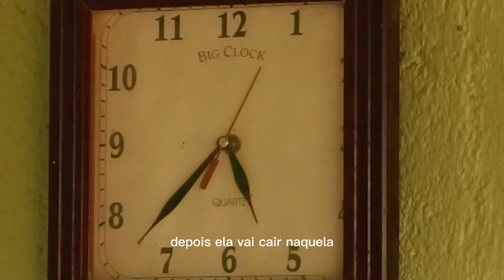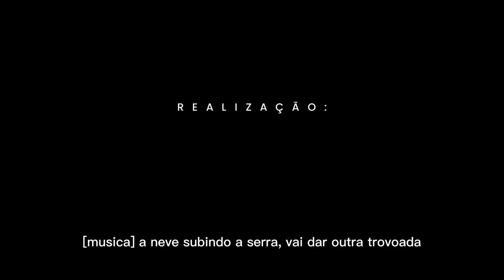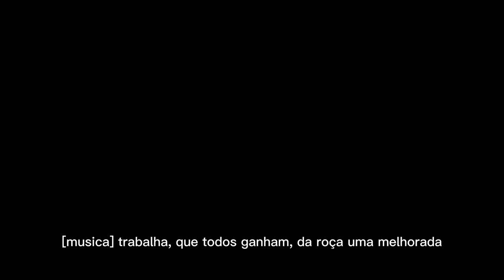Trailer | Documentário "Vento Agreste"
O longa conta, em tom de denúncia, como parques de energia eólica, que deveriam servir para o bem-estar e preservação da natureza, foram transformados em um instrumento de violência contra camponeses, quilombolas e indígenas que vivem no Agreste Pernambucano. O filme mostra como a vida de famílias camponesas foi afetada por esta indústria de energia, causando expulsões, problemas estruturais, como rachaduras em algumas casas, e problemas de saúde como depressão, síndrome do pânico e doenças de pele. Além disso, animais também passaram a adoecer.

O material foi desenvolvido através de um projeto da Comissão Pastoral da Terra, da Residência em Saúde Coletiva e Agroecologia da UPE e do Instituto Mãe Terra, com apoio do Fundo Casa Socioambiental. A obra foi exibida pela primeira vez em janeiro deste ano, na comunidade mais afetada pelo parque.

Ficha Técnica:

Direção: João do Vale
Imagens e edição: Felipe Correia
Sonoplastia: Luca Lemos
Assistência de câmera: Mariana Starling
Pesquisa: Mariana Starling, André Monteiro e Wanessa Gomes
Produção: Josefa Eurenice
Imagens auxiliares: Eriko Renan
Pôster e ilustração: Lua
Identidade visual: Cecília Távora
Comunicação: Alice Alves e Cecília Távora